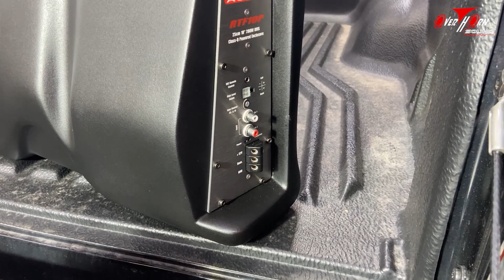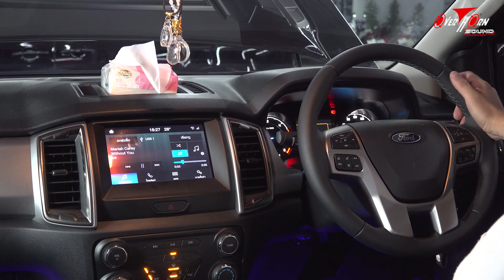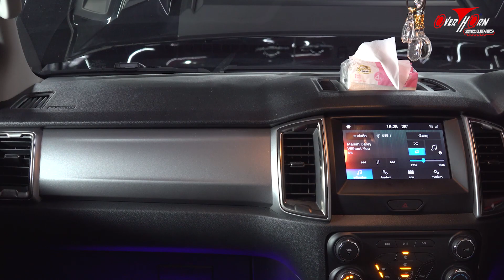เบสแน่นๆ เครื่องเสียงรถ Ford Ranger ลำโพง Sub 10" ตู้รถ 4 ประตู ที่บางที่สุด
เพื่อนสมาชิก Ford Ranger ได้นำรถมาให้ทาง ทีมงานโอเวอร์ฮอร์นซาวด์ ราชพฤกษ์ ทำการอัพเกรดระบบเครื่องเสียง ด้วยตุ้สูตรตรงรุ่น ลำโพง PowerBass แยกชิ้น พร้อม Tweeter เสียงหวานไม่บาดหู รายละเอียดเสียงครบถ้วนและ Passive CrossOver ลำโพง MidRange แกนร่วมติดชุดหลัง ตู้สูตร SubWoofer สายพันธุ์อเมริกัน พร้อม PowerAmp ในตัว  600 วัตต์ จัดเต็ม เหมาะอย่างมากกับรถ 4 ประตู จะติดที่ด้านหลังเบาะที่นั่งไม่มีการตัดต่อ เบสลอยๆไม่จม แน่นๆนุ่มๆ